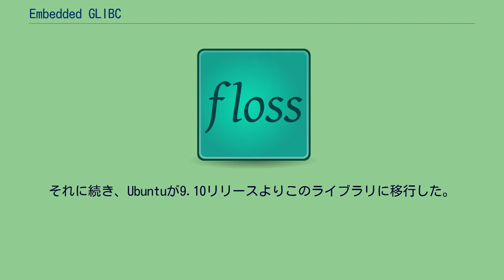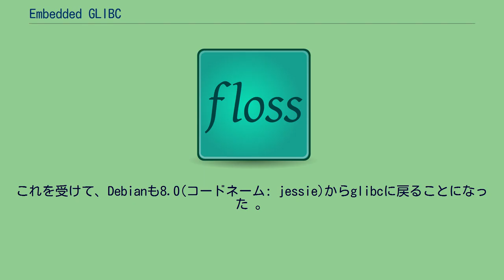Embedded GLIBC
Embedded GLIBC (EGLIBC)はGNU Cライブラリ(glibc)の派生物であり、glibcとのソース・バイナリ互換性を保ちながらも組み込み機器への利用に最適化した標準Cライブラリである。
EGLIBCの著作者はこれはglibcのフォークを意図してはいない、また派生物であるとしながらも、glibcのコア開発者に却下されたパッチの受け入れを表明している。
EGLIBCはGNU LGPLのもと配布されるフリーソフトウェアである。
2009年5月、Debianは、glibcの開発プロセスに対する懸念により、glibcからEGLIBCへの移行を発表した。
それに続き、Ubuntuが9.10リリースよりこのライブラリに移行した。
Ark LinuxもまたEGLIBCを使用している。
なおDebian自身は、2011年にリリースされた、6.0 (コードネーム: squeeze)より正式にEGLIBCに移行した。
2014年初頭、glibc 2.19(同年2月リリース)からのフォークを最後に、EGLIBCの開発終了と、glibcへの合流が発表された 。
これを受けて、Debianも8.0(コードネーム: jessie)からglibcに戻ることになった 。